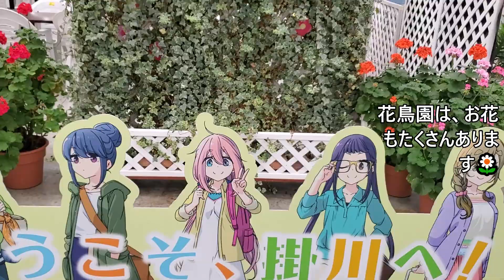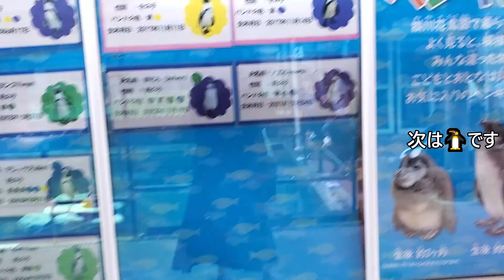掛川花鳥園PART2